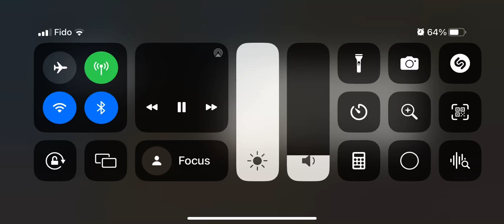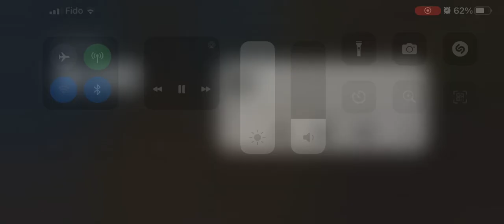7 million subscribers!